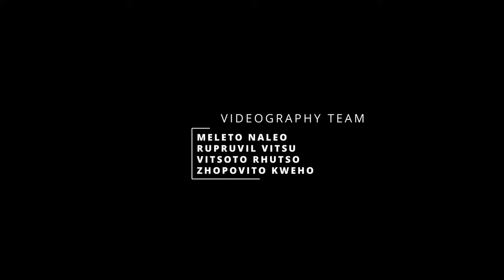Theme song of Viswema Mechu Krotho 75 Nyi Ramia Mhokuo | Angami Song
Angami songs
Tenyidie Songs
Angami Original Songs
VISWEMA MECHU KROTHO  / VISWEMI METHU KROTHO
VISWEMA VILLAGE COUNCIL
75 NYI THEME SONG
Composed by : Mr. Puvito Neikha
Performed by : Mr. Hosutol Sothu and Mrs. Vikhotsonu Neikha
Date : 14 November 2022
Venue : St Joseph Hr. Sec School
Viswema 75 Years
Viswemi 75 Years
LYRICS
Sistenu KepenuopfÜ rhüpie ketuo,
Thechü kezivi tho-u se Viswezoumia phro.
Theza kevi kize zhorülie pecü di lhou,
Kelie lanu Niepuu khrie pfü.
Lhenuzho kevi pie se puo rütso mu puo zhüu chü.

Siebo kezha pelhoupie u tsüshü,
Pera khunuo pete bu puo geinu rüzhü,
Puokhe puomhou keba pete burei
Teikhre kevi ngulie, teishü kezha ngulie,
Hauha keriemia mhakuo.

Thie kelhoumia kobu mhakezha chü pie
U tsü keba hau pejü wa modi,
Mvü kemetei lapie hakirei virükrü
Kelie geinu nuokenuo bu
Kezevi, kenourhe di theja kevi hau riecü luo.

Kepenuopfü kekhrie la Viswezoumia bu,
Virükrie sier kelie hau,Ramia Mhokuo.